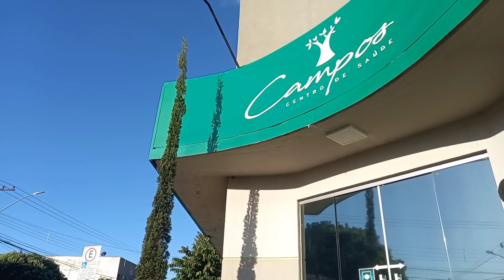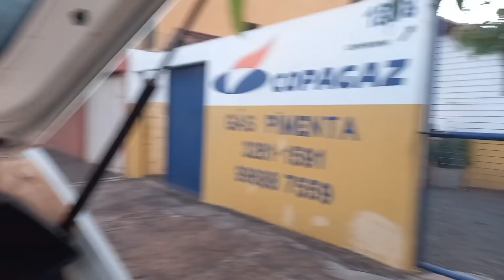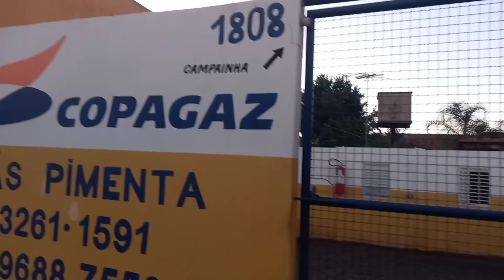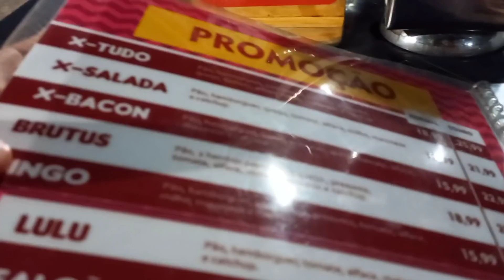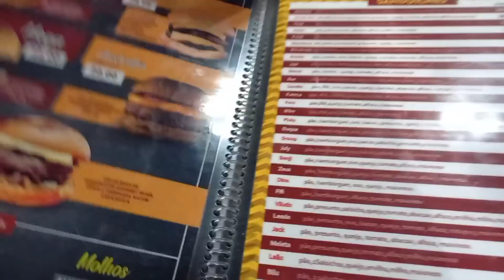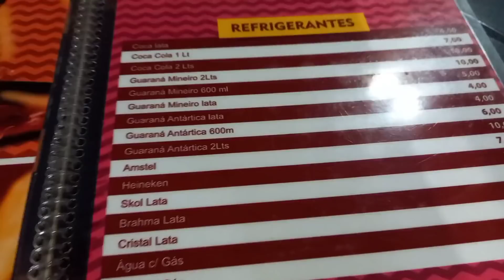VLOG NA CIDADE| COMPRAMOS RAÇÃO PARA AS CRIAÇÕES AQUI NA ROÇA - RESTAURAÇÃO DO DENTE DO RONIER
🌸Onde existe simplicidade
Existe felicidade!

Vocês fazem a diferença na minha vida• 🥰🙏🏼
Bjs 😚

Rua: Coronel Manuel Vilela Andrade
Bairro: Maria Vilela
N°: 1337
Cep: 38301064
Ituiutaba MG
•Aline Batista da Silva